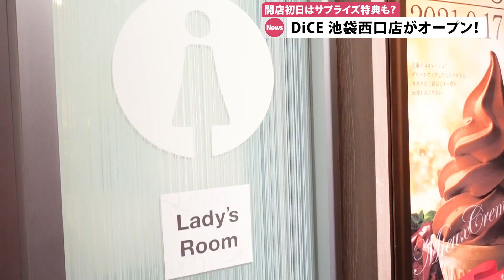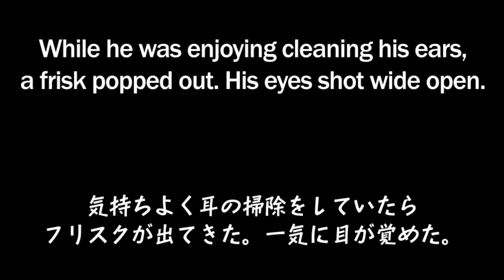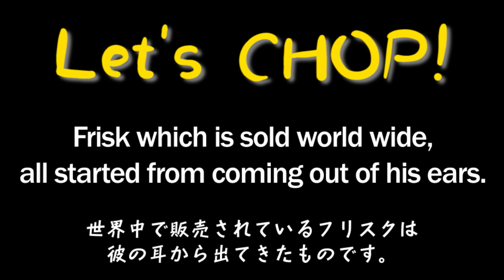DiCE 池袋西口店 / まちにゅ～ダンス / アフタヌーンティー / プルドポークバーガー【まちにゅー】＃33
【まちにゅーFLASH】
①「DiCE 池袋西口店オープン」

②「拡がる、まっち☆にゅ～ダンス」
‹ベルもとのべるともチャンネル›

③「 BISTRO FAVORI 代官山 アフタヌーンティーで優雅なひと時」

④「新業態！プルドポークバーガー NEW STANDARD」
‹Uber Eats›

株式会社シティコミュニケーションズ